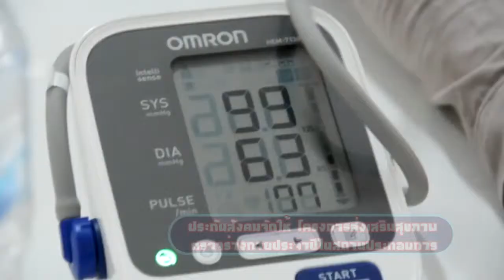ส่งเสริมสุขภาพ ตอน2,ดีต่อนายจ้างและลูกจ้าง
#17-05-62
        แหมม..จ่ายเงินเข้ากองทุนประกันสังคมแล้ว ไปใช้สิทธิประโยชน์กันหน่อยนะค่ะ
 และ-การตรวจสุขภาพประจำปีในสถานประกอบการ มีบางสถานประกอบการนำไปต่อยอดค่ะ
 ได้ข้อมูล-แรงงาน เป็นโรคเบาหวานมาก...ทำอย่างไร
         ปรับเปลี่ยนพฤติกรรมการบริโภคและการออกกำลังกาย..ของคนงาน...เกิดผลดีต่อนายจ้างและลูกจ้าง-ทำอย่างไรติดตาม ค่ะ
(ตรวจสุขภาพในสถานประกอบการ-สมุทรสาคร)
 ปี2560-สำนักงานประกันสังคม..ได้ขยายสิทธิประโยชน์แก่ผู้ประกันตนมาตรา33และมาตรา39..มีโครงการตรวจสุขภาพประจำปีแก่ผู้ประกันตน14รายการ
 ผู้ประกันตน-น่าจะมาใช้บริการกันมาก...แต่-ผิดคาดครับ..ผู้ประกันตนมาตรวจสุขภาพที่โรงพยาบาลน้อยกว่าเกณฑ์ที่ตั้งไว้
 ไม่เป็นไร..สำนักงานประกันสังคม จัดให้..ตั้งแต่ปี2561-และปีนี้2562..จัดโครงการส่งเสริมสุขภาพตรวจร่างกายประจำปีในสถานประกอบการ-แรงงาน/อยากไม่มาโรงพยาบาลดีนัก-จัดคณะแพทย์-พยาบาล ไปตรวจรักษาโรคถึงสถานประกอบการเลยก็ได้..ดูตัวอย่างที่ บริษัท เทพคินโช ฟูดส์ จำกัด ถนนเอกชัย  อำเภอเมือง จังหวัดสมุทรสาคร พนักงาน-ทั้งแรงงานไทยและแรงงานต่างด้าว-เข้าเรียงแถว-ตรวจสุขภาพประจำปีอย่างพร้อมเพรียง ครับ
 นายอนันต์ชัย อุทัยพัฒนาชีพ เลขาธิการประกันสังคม...พูดครับ..ตัวแรงงานเองก็จะได้ประโยชน์ ตัวแรงงานเองก้จะมีโอกาสได้รู้..ว่าสุขภาพเขาเป็นอย่างไร เพื่อจะดูแลตนเอง..
 สุขภาพแรงงานดี-ประสิทธิภาพการทำงานสูงสุด..สบายกายสบายใจ ทั้งนายจ้าง-ลูกจ้าง ครับ
(ประกันสังคม-ผลดีตรวจสุขภาพประจำปี)
 แล้ว-การเดินทางไปตรวจสุขภาพประจำปีในสถานประกอบการ มีผลดีอย่างไรครับ..นายภูมา ธรรมกุล รองเลขาธิการสำนักงานประกันสังคม บอกว่า..ง่ายๆที่สุดประหยัดเวลา ประหยัดค่าใช้จ่าย ไม่เสียเวลาทำงาน-ที่คนงานต้องลาหยุดไป 1 วัน..อันนี้ว่างตอนไหนก็มาตรวจสุขภาพได้เลย
 ท่านรองภูมา-ยังเล่าประสบการณ์ที่สถานประกอบการ-ที่นิคมอุตสาหกรรมอมตะนคร-น่าชื่นชม ต่อยอดการตรวจสุขภาพประจำปี-ขอแนะนำให้สถานประกอบการอื่น นำมาเป็นแบบอย่าง ครับ
 เช่น เมื่อพบว่า-คนงาน-ในสถานประกอบการมีภาวะโรคเบาหวานจำนวนมาก..ก็จะจัดแพทย์-พยาบาลไปบริการแจกยาโรคเบาหวานตามรอบระยะเวลา
 (((..น้ำตาลสูงหรือเป็นเบาหวานนะครับ..เขาก็จะจัดแพทย์ไปจ่ายยาให้ตามรอบระยะเวลา ประโยชน์-คือ ผู้ประกันตนลูกจ้างไม่ต้องเดินทางไปโรงพยาบาล เขายอมเอาหมอ1คนเดินทางไปดีกว่า.. )))
(โรงงานต่อยอด-ดูแลเรื่องโภชนาการ)
 ยังไม่พอแค่นี้-พอโรงงาน รู้ว่าคนงาน-มีภาวะเสี่ยงการเกิดโรคเบาหวาน-ซึ่งก็จะเกิดโรคอื่นๆตามมา..คณะแพทย์ก็มีการแนะนำให้คุยกับคนงาน-เพื่อปรับเปลี่ยนพฤติกรรมในการบริโภค...อาหารที่เคยเลี้ยงคนงาน 3มื้อ-ก็ต้องกลับมาพิจารณาใหม่ ว่าต้องคัดเลือกอาหารประเภทใดบ้าง
 ((มีแรงงานขนาดนี้ มีภาวะเสี่ยงเท่านี้ มีภาวะเจ็บป่วยเท่านั้น จึงควรจะมาดูเรื่องอาหาร...ซึ่งโรงงานก็ดีครับจัดให้ตั้ง3มื้อ เขาก็จะบอกว่าต้องมาจัดปรับเปลี่ยนพฤติกรรมการจัดอาหาร..ต้องมาเน้นเรื่องผักเรื่องปลามากกว่าเนื้อ แล้วกลายเป็นว่าโรงงานชอบ เพราะค่าใช้จ่ายในการซื้ออาหารถูกลง..พอถูกลง สุขภาพของบุคลากรของเขาก็ดีขึ้น..))))
(เดินออกกำลังกาย-ก่อนทำงาน)
 กินดีอยู่ดีอย่างนี้ ก็อ้วนสิครับ..ท่านรองเลขาธิการประกันสังคม-บอก..ผลดีของการตรวจสุขภาพประจำปี-ในสถานประกอบการ..ทำให้รู้หมดว่าคนงาน-แรงงาน-มีสุขภาพร่างกายอย่างไร..นำมาวิเคราะห์แก้ไขปัญหานี้ได้-จัดให้คนงาน-ได้ออกกำลังกาย ก่อนเข้างาน-ครับ
 ((และในขณะเดีียวกัน การออกกำลังกายเขาก็ใช้เวลา10นาทีก่อนทำงาน เดินรอบโรงงาน เก็บขยะไปด้วย อะไรไปด้วย ทำกิจกรรม ได้ทั้งอารมณ์ และสุขภาพที่ดี นี่แหละครับผมก็อยากให้โรงงานใหญ่ๆมีการปรับเปลี่ยนพฤติกรรม จากการตรวจสุขภาพ ครับ...)))
 นั่นไงล่ะ-การต่อยอด..ตวรจสุขภาพประจำปี ดีทั้งฝ่ายลูกจ้าง และนายจ้าง-นะครับ
(ถามถามแรงง-ตอบแรง)))
 เตือนอีกครั้ง..อย่าหลุดจากระบบประกันสังคม นะครับเจ้านาย ปู๊นๆๆๆ